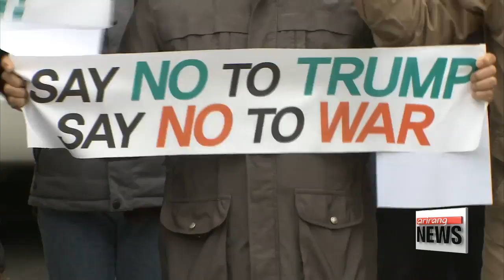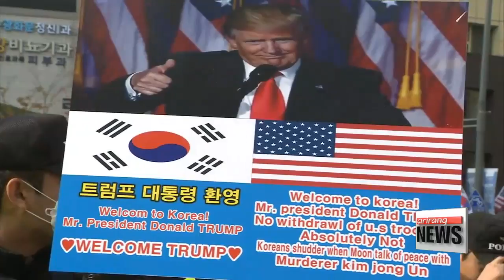Thousands rally in Seoul on first day of Trump's visit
트럼프 국빈방한 중 도심 곳곳 찬반 시위
  While the South Korean government... and President Moon himself... rolled out the red carpet treatment for President Trump,... thousands of Koreans took to the streets of Seoul -- a mixture of pro- and anti-Trump rallies.
The demonstrations -- staged over the past few days -- show the depth of mixed feelings South Koreans have over Trump's stance on North Korea.
Our Park Hee-jun reports.  Day 1 of U.S. President Donald Trump’s visit to South Korea...

“(Sound of protests)”

Despite the government's request for the public to refrain from intense protests and the full-strength police force in the city,... large crowds have gathered close to the Blue House to march in protest.
 Thousands took to the streets of Seoul,... holding signs with anti-war slogans,... fearing the outspoken and controversial leader could disturb the peace on the Korean peninsula by threatening North Korea with his provocative words.
This comes after months of tensions between the U.S. and North Korea, with both countries threatening to destroy each other.

(Korean)
   "We are against Trump because he raises the possibility of war and even encourages the use of destructive weapons."

(standup)
  "These demonstrations began across the country last weekend. Protesters holding placards reading “NO TRUMP, NO WAR" and shouting that they want peace... The level of emotion shows that the overwhelming majority of South Koreans want the nuclear crisis resolved through diplomacy, not bombs.”

 But along with those messages, there are also many here who are delighted with his visit.
Although smaller in scale, conservative groups in favor of Trump welcomed the U.S. President,... in the belief that his actions may lead to the denuclearization of North Korea.

(Korean)
   "I like that President Trump considers North Korea as the greatest enemy, like we do, and that he attempts to destroy the regime."

 A candle-light protest also took place in the evening near Gwanghwamun Square, following Trump's path,... continuing to the Grand Hyatt where he stayed the night.
And the gatherings are expected to continue until Wednesday near the National Assembly, where President Trump is scheduled to give his speech.